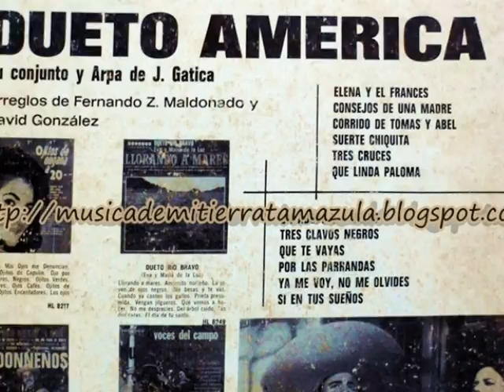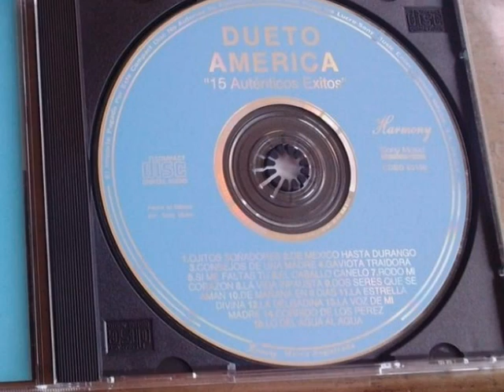Mi General Zapata - Dueto America (Buen Sonido)